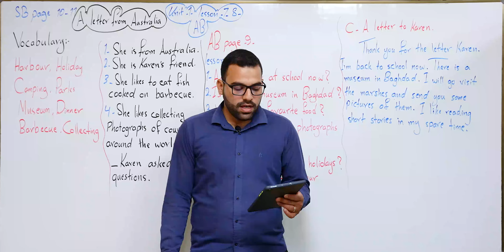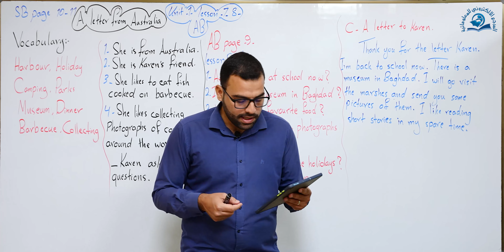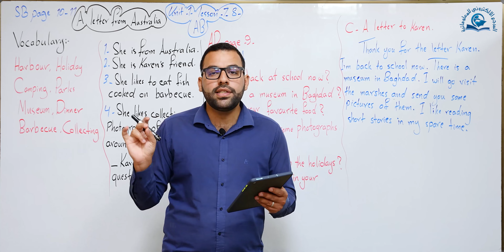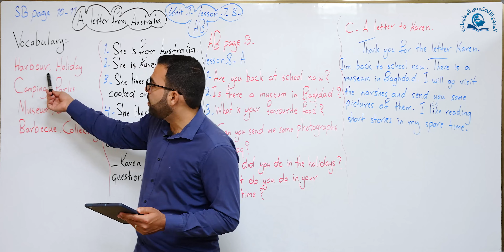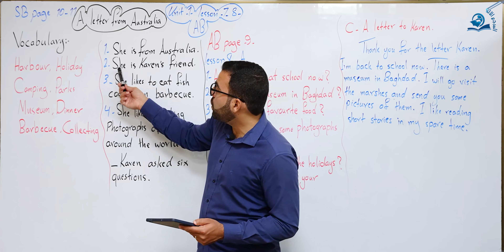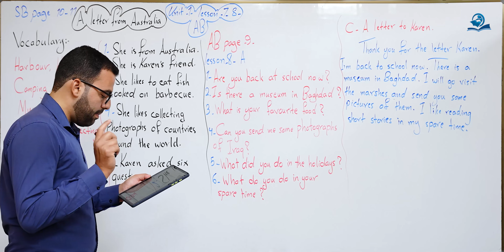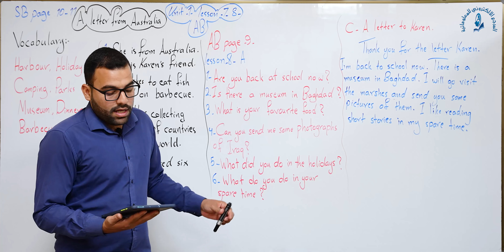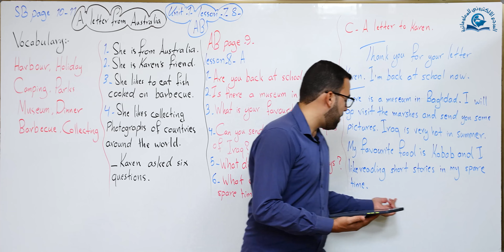مادة اللغة الإنكليزية للصف الاول المتوسط : الوحدة الاولى / الدرس السابع و الثامن